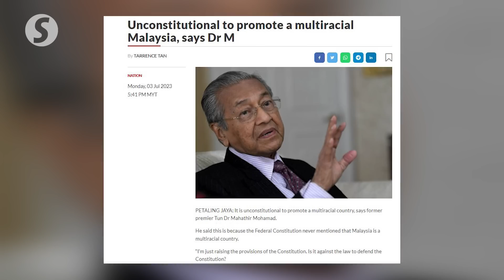Being Malay is no reason to deny others their rights, says PM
Being Malay should not be a reason to deny others their rights under the Federal Constitution, says Prime Minister Datuk Seri Anwar Ibrahim.

He said this during a question-and-answer session at the opening of the International Malaysia Law Conference on Monday (July 10).

Anwar’s response comes after former prime minister Tun Dr Mahathir Mohamad continued insisting that “Malaysia is a Malay country" despite the loud criticisms from moderates who defended multiculturalism.